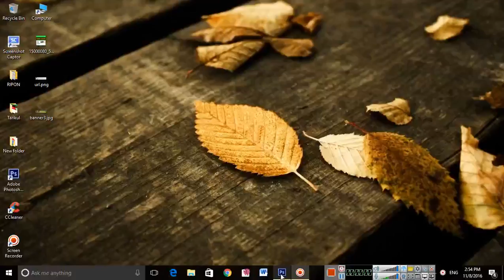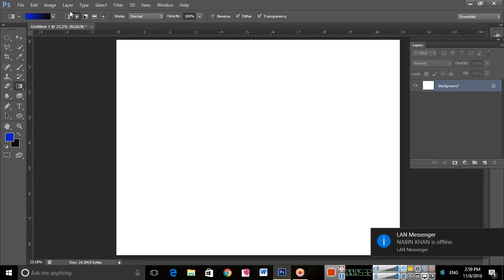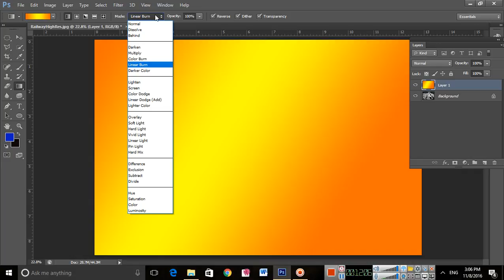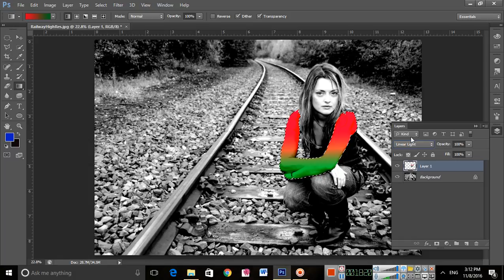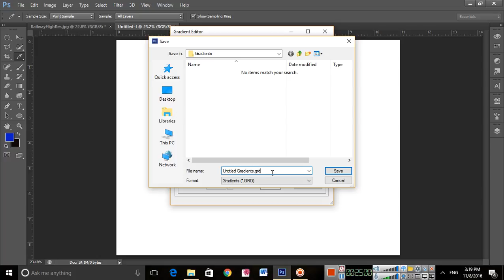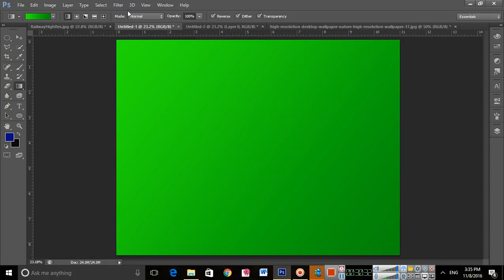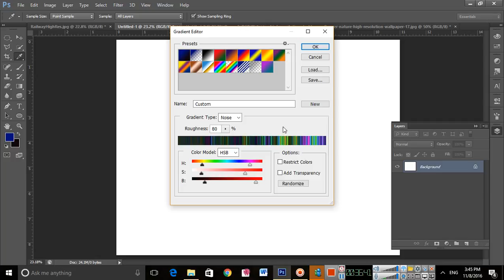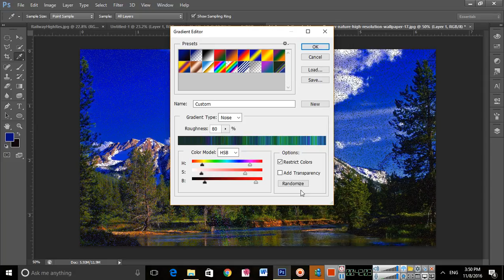Rec 005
অ্যাডোবি ফটোশপ (ইংরেজী: Adobe Photoshop) একটি গ্রাফিক্স সম্পাদনাকারী সফটওয়্যার। সাধারণ ভাবে সফটওয়্যারটিকে শুধুমাত্র ফটোশপ নামেই ডাকা হয়। এই সফটওয়্যারটি তৈরি করেছে অ্যাডোবি সিস্টেমস। অ্যাডোবির সবথেকে জনপ্রিয় সফটওয়্যার